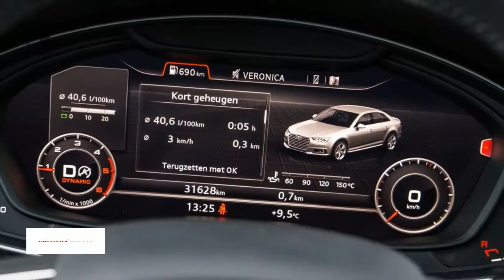Audi A4 2.0 TDI 150pk Innovation Edition S tronic | Virtual Cockpit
Gem. verbruik: 3,0 l/100km
Verbruik stad: 4,0 l/100km
Verbruik snelweg: 3,0 l/100km
Emissie: 101,0 g/km
Energielabel: B

Merk: Audi
Model: A4
Type: 2.0 TDI 150pk Innovation Edition S tronic | Virtual Cockpit |
Bouwjaar: 2016
Vermogen: 150 kW
Cilinderinhoud: 1.968 cc
Aantal cilinders: 4
Brandstof: diesel
Uitstootklasse: euro 6
Transmissie: automatisch
Gewicht (leeg): 1.445 kg
Max trekgewicht: 1.400 kg
Carrosserievorm: sedan (4 drs)
Kleur: bruin

Accessoires:
* 1x SDXC kaartlezer, AUX-in aansluiting en USB-laadaansluiting
* 12 Volt aansluiting in bagageruimte
* Airconditioning, volautomatisch met zonlichtafhankelijke regeling, recirculatiestand, stof- en pollenfilter en sleutelherkenning
* Bagageruimte verlicht
* Bandenreparatieset
* Bandenspanningscontrolesysteem
* Bekleding, leder Fijnnappa
* Bestuurdersinformatiesysteem (BIS) met monochroom display
* Centrale portiervergrendeling
* Cruise control met speedlimiter
* Dagrijverlichting, LED
* De-activeringsschakelaar bijrijdersairbag
* Decoratielijsten, aluminium Ellipse
* Diffusor achter in darkchroom mat
* Elektromechanische parkeerrem
* Elektronische remkrachtverdeling (EBV)
* Elektronische startblokkering
* LED-koplampen
* Licht- en regensensor
* Lichtmetalen velgen 7,5J x 17 '10-spaak-Kristal' design
* Metallic/Pareleffect lak
* Motorsleepmomentregeling (MSR)
* Multifunctioneel stuur, in leder
* Parkeerhulp achter
* Raamlijsten blank
* Remassistent vervolgaanrijdingen
* Ruitensproeiers, verwarmbaar
* Ruitenwisserinstallatie, tweevoudig inschakelbaar met automatische nawisfunctie
* Schakelpaddels
* Schuif-/kanteldak, glas, elektrisch bedienbaar
* Sideguard hoofdairbags vóór en achter
* Singleframe grille Design, darkchroom met chroomlamellen
* Verbandmateriaal
* Verchroomde uitlaatsierstukken
* Verlicht dashboardkastje
* Voetmatten vóór en achter
* Warmtewerend glas
* Wegrijassistent
* Xenon verlichting
* Zij-airbags voorin (thorax-bekkenairbags)
Omschrijving:

Aanbieder: